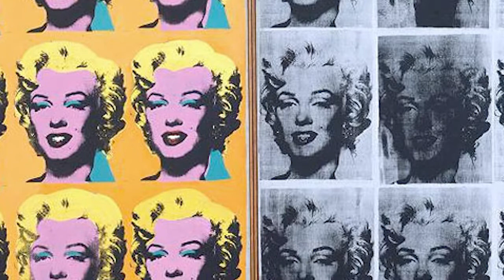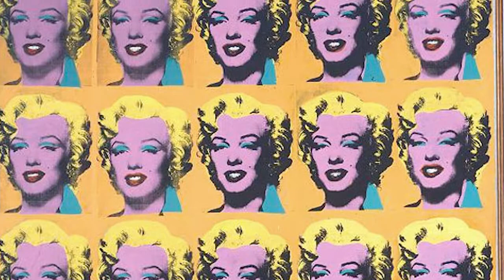Andy Warhol | Dittico Marilyn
L'audioquadro è un nuovo modo per conoscere i più grandi capolavori della storia dell'arte. In maniera semplice e in pochi minuti. Qui vi parlerò del Dittico Marilyn di Andy Warhol 😉 ▼▼CONTINUA SOTTO▼▼

Questo dittico, cioè opera costituita da due pannelli, è la più grande dedicata alla diva ed è considerata come il culmine della serie. Warhol trovò in Marilyn una fusione di due dei suoi temi più ricorrenti: la morte e il culto della celebrità. Ripetendo l’immagine, egli evocò la presenza diffusissima di Marilyn nei media di allora. Il contrasto di colori e l’effetto di dissolvenza di alcune immagini, richiama la mortalità della stella di Hollywood che nonostante la sua celebrità ed elevazione a mito, non riuscì a sottrarsi al suo tragico destino.
La tecnica usata da Warhol era quella del riporto fotografico, con violenti colori, che dissacrava il concetto di unicità dell’opera d’arte, creando un procedimento artistico meccanico in cui le capacità “artigiane” dell’artista venivano annullate. Certo una critica che può essere fatta dallo spettatore è quella del “lo potevo fare anch’io”. Ma non ci si può fermare solo sul giudizio delle capacità tecniche. L’arte di Warhol è geniale nell’esprimere la società del suo tempo, nell’intuizione e nel prevedere molto di quello che venne dopo e che stiamo vivendo oggi. “Nel futuro ognuno sarà famoso per quindici minuti”, così diceva Andy Warhol. Quindici minuti di notorietà, senza esprimere particolari capacità, sono più che sufficienti. Se lo diceva Andy Warhol, che creò la maggior parte del suo successo sfruttando il consumismo e prendendosi gioco dei suoi modelli, forse qualcosa di vero c’è.

LETTURE CONSIGLIATE
➡ I diari di Andy Warhol di Pat Hackett